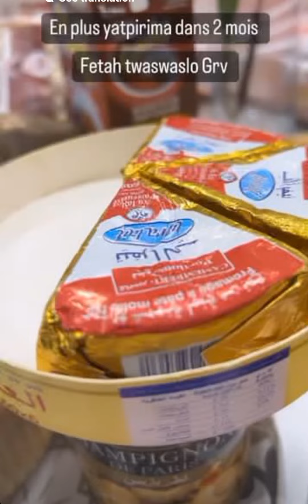يوميات ميليسا رحنا نقضوا على 12تاع ليل هبلت راجلي 🤣